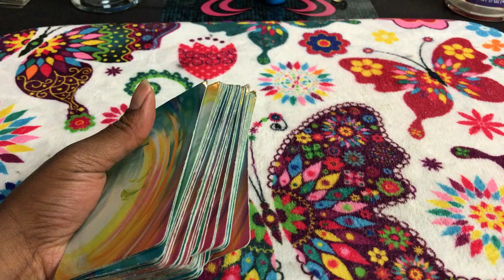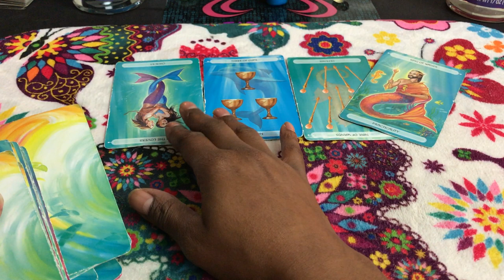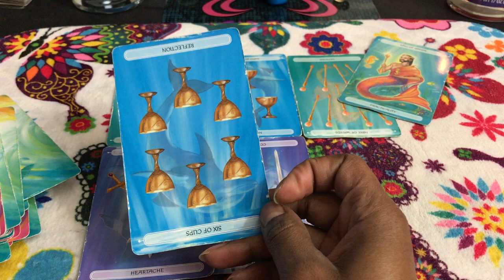🦋 (TIMELESS)) sagittarius weekend reading. It is what it is. I'm done. 8/25 TAROT TAROT